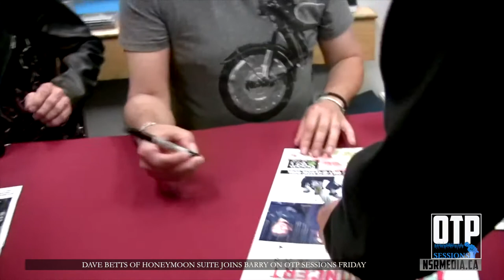Dave Betts of Honeymoon Suite on OTP Sessions with Barry Davis - Part 2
Dave Betts drummer for Honeymoon Suite chats with Barry at Classic Bowl.